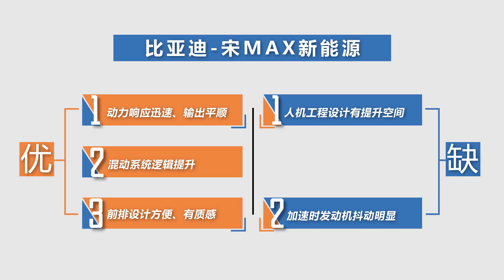动态提升明显 2019试驾比亚迪BYD宋MAX新能源电动MPV